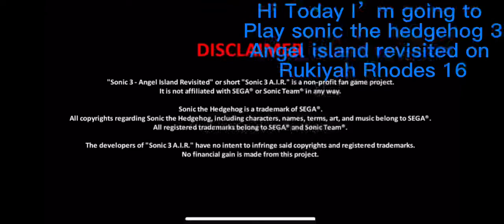Playing sonic 3 air flying battery zone act 2 as tails